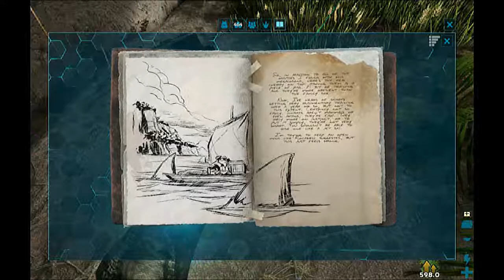about lower south cave and more on ark survival evolved